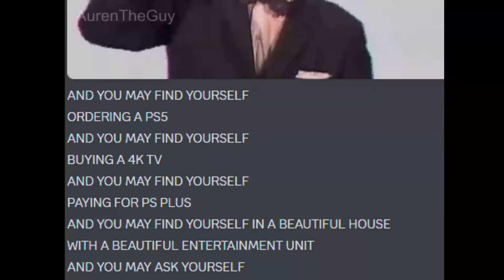Well, Where Are The Games?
Letting the games go by